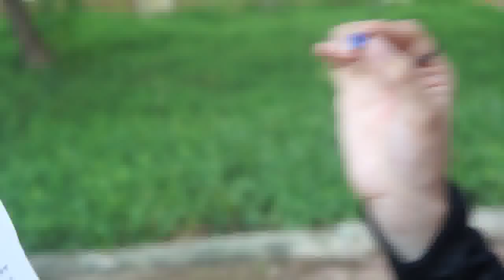Frozen Elsa vs Maleficent - Frozen Elsa Lose Her Eyes! W/ Spiderman & Thor Superheroes In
Why Spiderman Caught Fire vs Maleficent? w/ Frozen Elsa, Joker, Hulk Funny Superhero Video! Joker marries Frozen Elsa .

Frozen Elsa vs Maleficent - Frozen Elsa Lose Her Eyes! W/ Spiderman &amp; Thor Superheroes In Real Life In this video when Thor sleeps, Maleficent stolen his .

Spiderman and Frozen Elsa Flies w/ SuperMan, SuperGirl &amp; Hulk vs Fire!

Frozen Elsa &amp; Anna TOYS STORY Prank w/Spiderman, Hulk,IronMan vs T-rex Dinosaur!